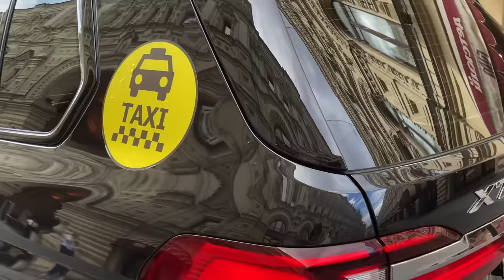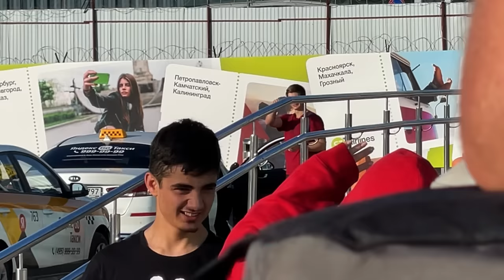БЛОНДИНКА ТАКСУЕТ на Х7! УВОЖУ клиентов у БОМБИЛ из 90-ых. СТРАШНО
Я долго решалась на этот эксперимент и не знала , чего ожидать. Откровенно говоря, это было жоска )) Несмотря на то, что я маленькая хрупкая девушка, таксисты не жалели на меня своей ярости и бранных слов. И как оказалось, вайб 90-ых все ещё жив даже в Москве.
В общем, лучше глянуть один раз, чем 100 раз читать! Зацените сами

Тайм-коды:

00:04 «Сейчас на этом БМВ х7 я буду уводить клиентов у бомбил»
00:07 Что вас ждёт в этом видео
2:19 Первый пранк пошёл
3:55 Таксист начал угрожать мне не по-детски
4:35 Второй пранк пошёл
5:10 Торгуемся до талого
5:58 Мы влипли. Полиция
6:25 «Я думала , что это пчёлка»
8:20 Таксисты из 90-ых на Ленинградском вокзале
8:29 «Девушка, езжайте отсюда»
12:15 Синдикат бомбил в аэропорте Внуково
13:16 Мой первый реп
13:37 Таксисты из 90-ых не пускают новичка
14:10 Серьёзный разговор намечается
17:00 Меняем тактику
17:20 Блондинка ищет себе такси
21:15 Намечается драка
23:00 Меня разыграли
25:00 Киевский вокзал. Бомбилы. Мат.